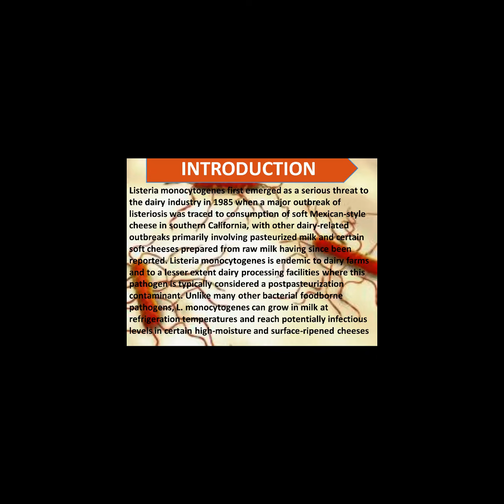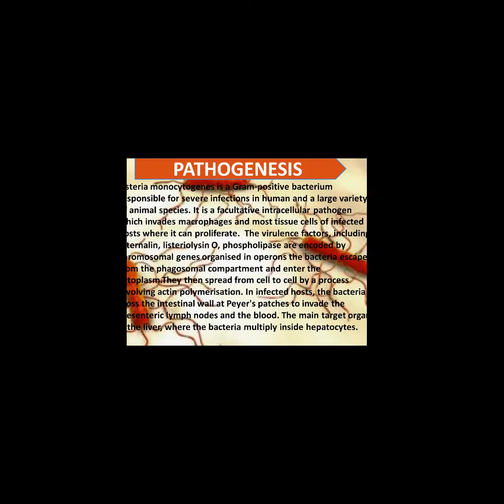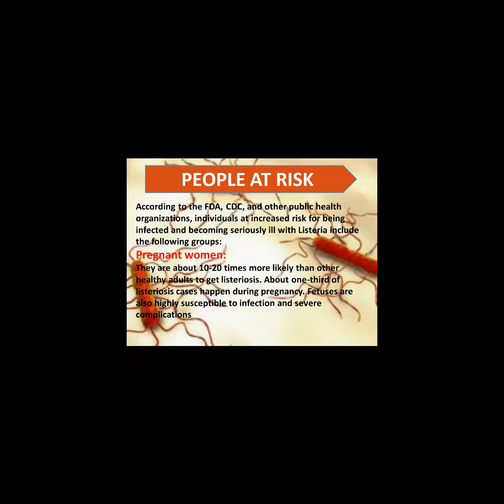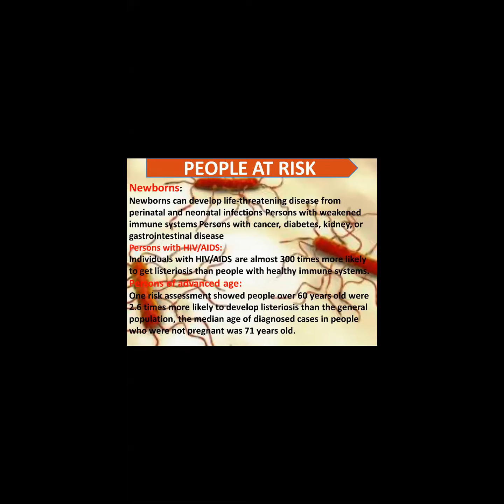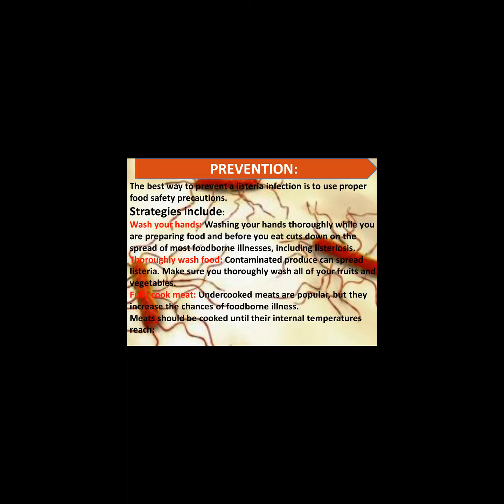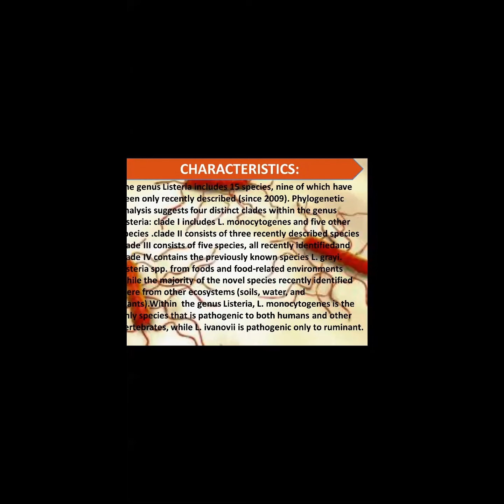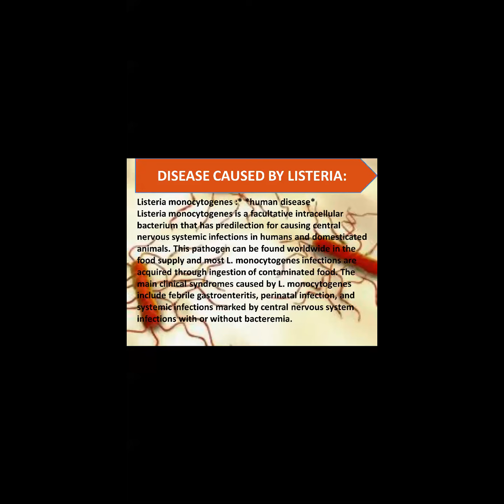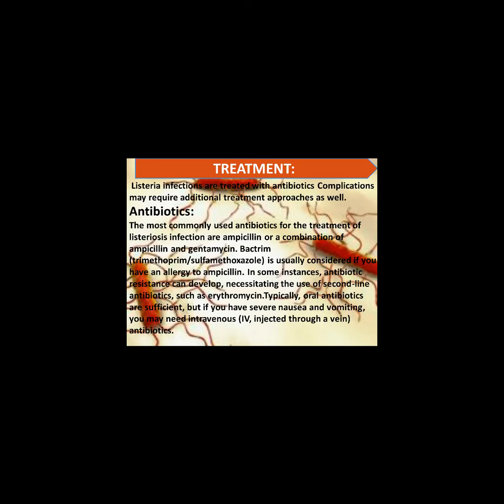Presentation by Group 2